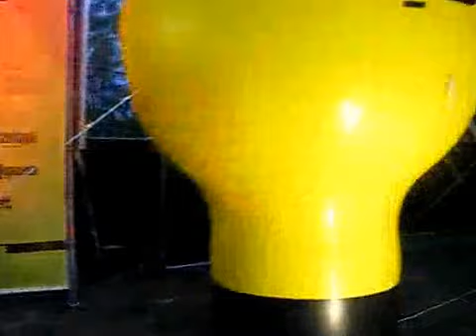Goodfest Festiwal Dębica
Można powiedzieć, że w pewien sposób był to trochę szalony wieczór i noc. Zorganizowany po raz drugi z rzędu Goodfest Festiwal w Dębicy przyciągnął kilka tysięcy osób, mimo konkurencyjnej imprezy oferującej słuchaczom dużo lżejszą muzykę.